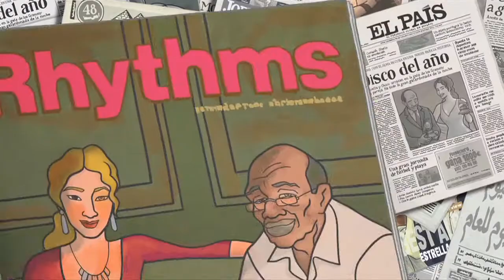Chico & Rita Making of - Parte 2 - Estrella Morente